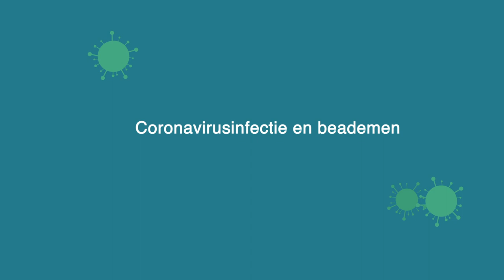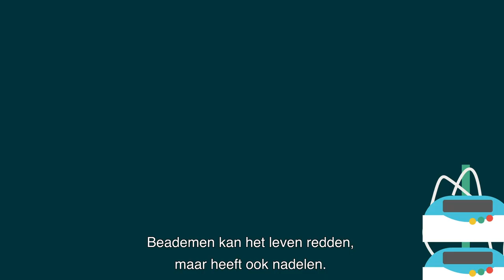Erasmus MC - Coronavirusinfectie en beademing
Het Erasmus MC ontwikkelt met de Nederlandse Internisten Vereniging (NIV) een video over beademing. Een coronavirusinfectie kan in ernstige gevallen een longontsteking veroorzaken. Dan heeft iemand soms zuurstof of zelfs beademing nodig. In deze video leggen wij uit wat beademing is en wat de voor- en nadelen zijn. Het biedt een basis voor het gesprek tussen arts en patiënt over de mogelijke risicofactoren en de gewenste behandeling.

Luister naar de Erasmus MC Podcast 'In Opname' via o.a. iTunes, Google Podcast, Deezer of Spotify